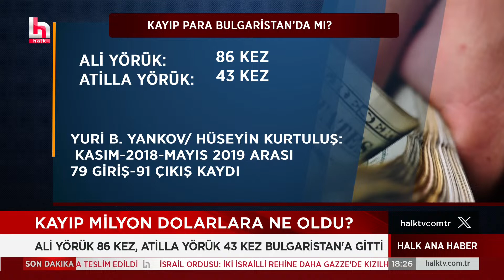Dinçer Gökçe bilirkişi raporuna giren Seçil Erzan'ın odasına giriş-çıkış görüntülerine ulaştı!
CANLI | İrfan Değirmenci ile Halk Ana Haber